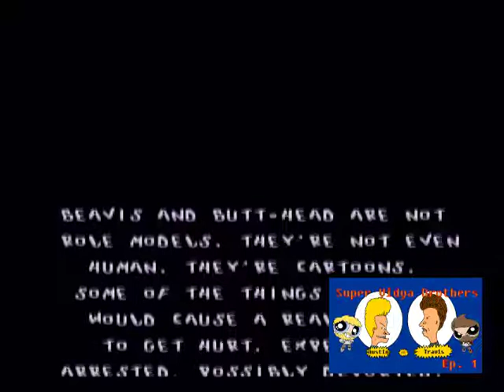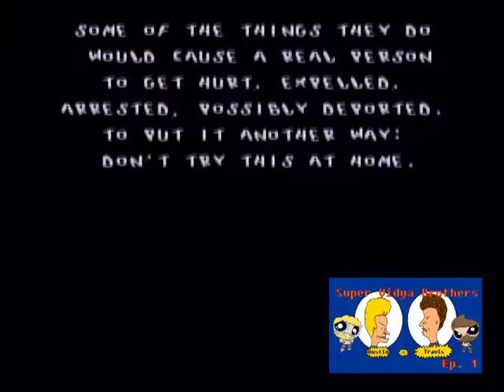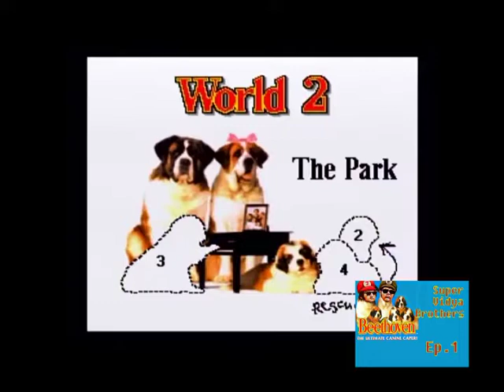Best of Super Vidya Brothers ║ April 2016 ║ YouTube Let's Play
Here we have it vidyarinos! Iffin' ya checked our twitter -- you would have known that Austin and I have been taking a week-and-a-half long hiatus from posting/creating content to focus on the final couple of weeks of school. So during that time (and taking a page out of our peers' playbooks) I compiled a sweet little video compilation of our uploads for the month of April! This is our very first compilation video, so we are definitely looking for feedback. If you liked something... let us know. If you didn't like something... let us know. If you want us to quit the internet and crawl back to whatever disgusting hovel we oozed out of you can let us know that too; but be warned we probably won't do that last one. We here at the Super Vidya Brothers try to make content and let's plays that we think you folks might enjoy and you are definitely the reason why we continue to make content and post it to YouTube.

The games we play in this medley are Star Fox for the SNES, Beethoven for the SNES, Rock N' Roll Racing for the SNES, Beavis and Butt-head for the SNES.